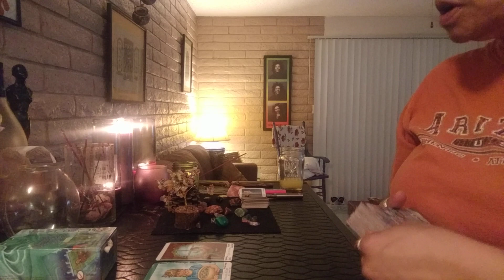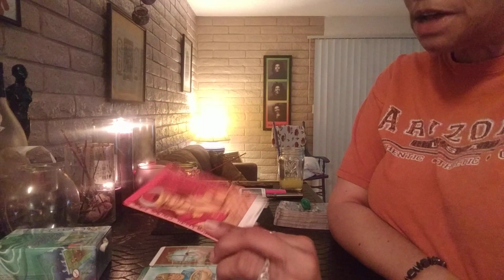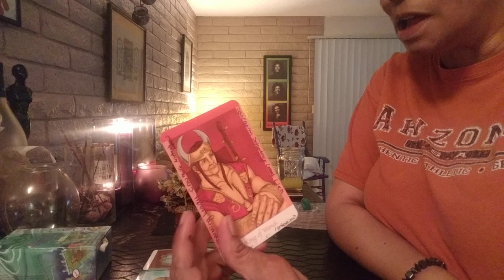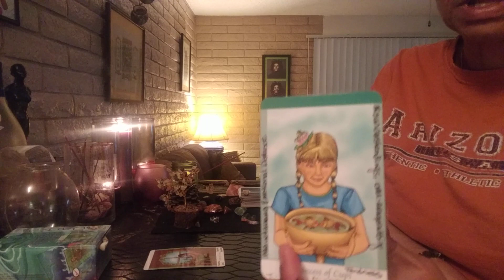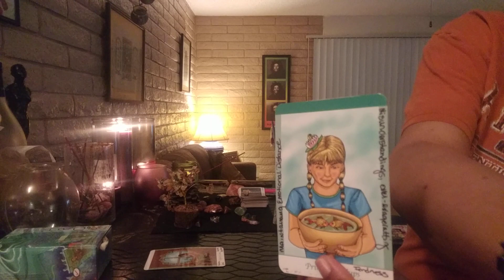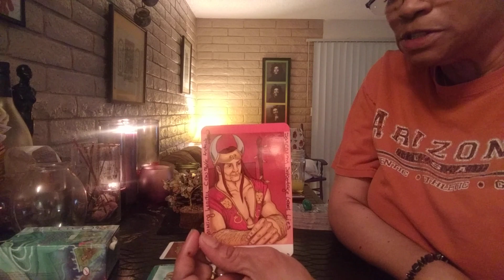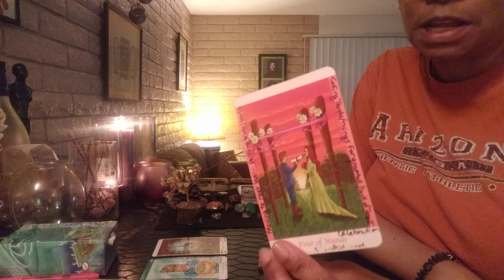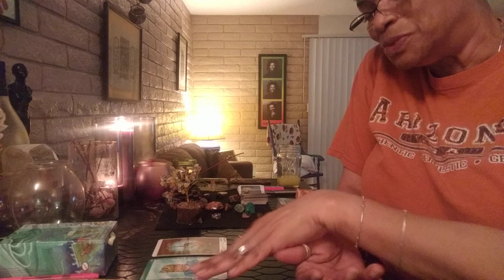ARIES♈♈♈ WORK WORK WORK👨‍🍳👨‍🔧👩‍🔬👩‍💻 GENERAL FEB 2019